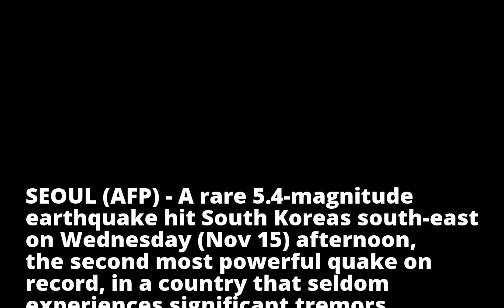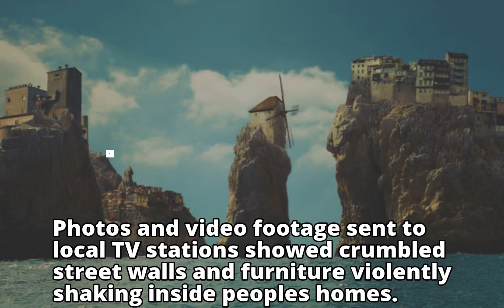Rare 5.4-magnitude quake hits southern South Korea, tremors felt in Seoul